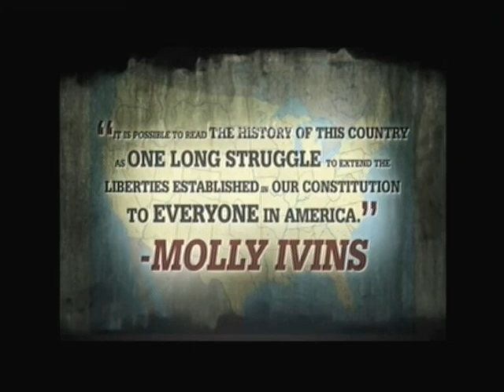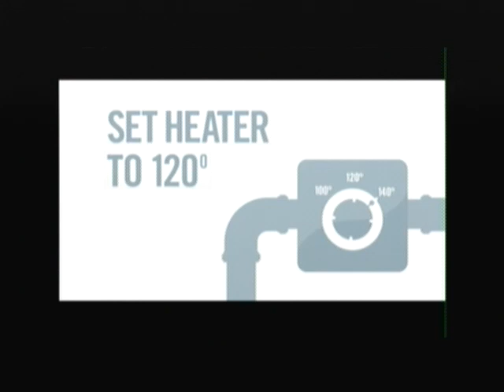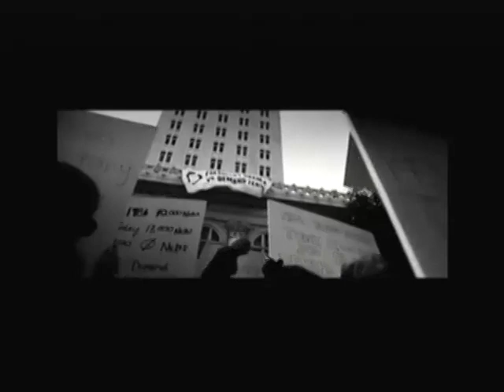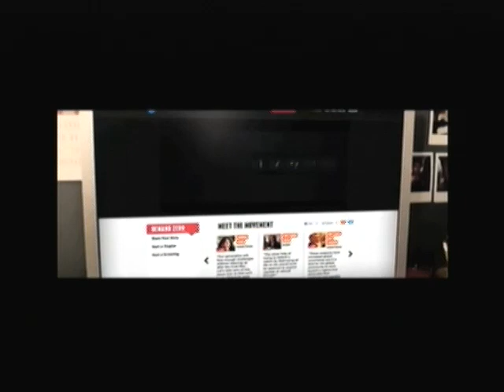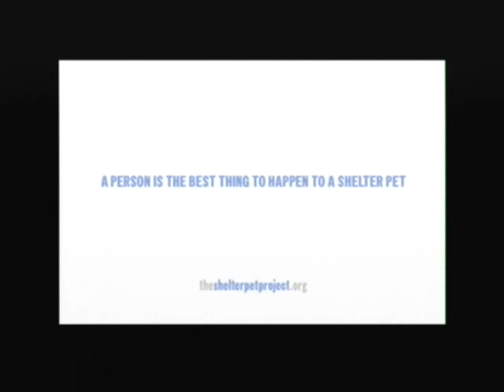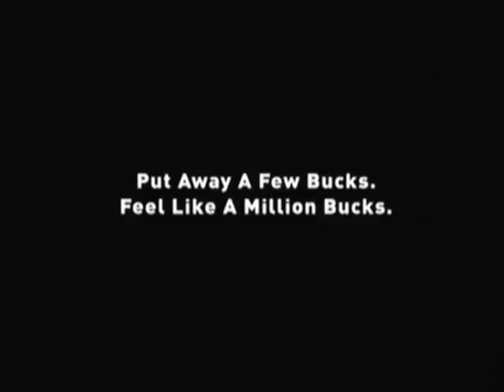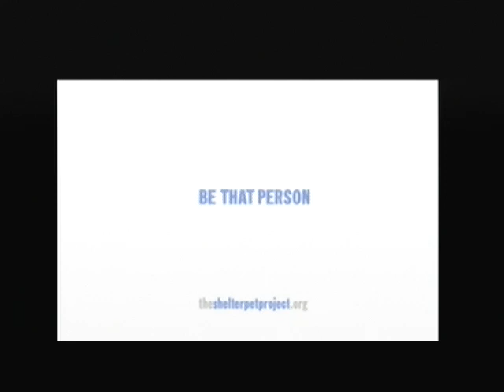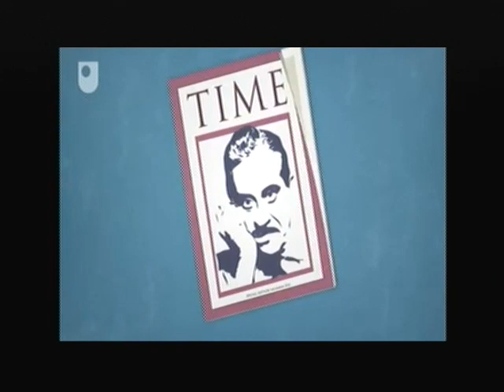The Bill Press Show - January 30, 2014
Today's Guests:
DC Reporter, George Zornick, The Nation
President of the United Steelworkers, Leo Gerard
AFGE Prisons Bureau Council,  Former President, Phil Glover
Politico Reporter, Kevin Cirilli
American Bridge President, Rodell Molineau

TawkrTV - beyond left or right and right or wrong, it's just talk! News and views, politics, entertainment, and always opinions.